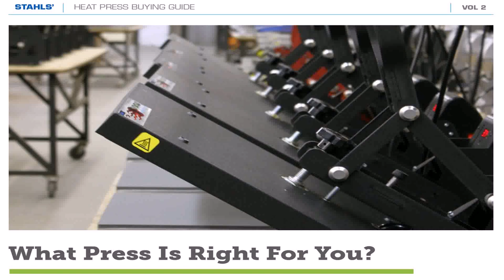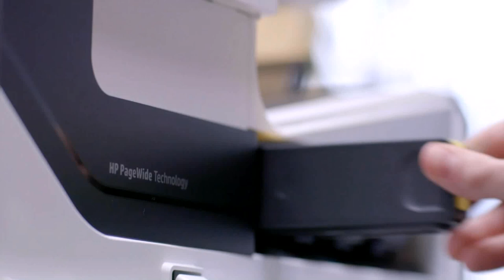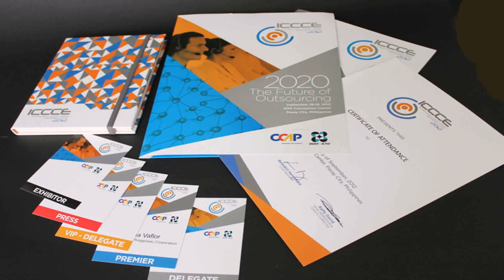Best Printer For Small Business Philippines - DaddyGif.com (see description)